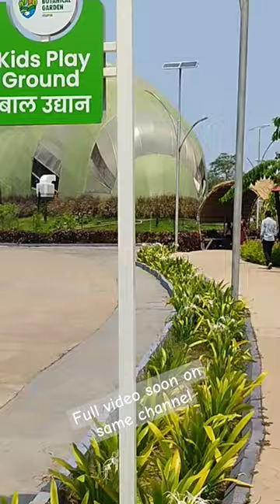Botanical Garden me hua bhedbhav